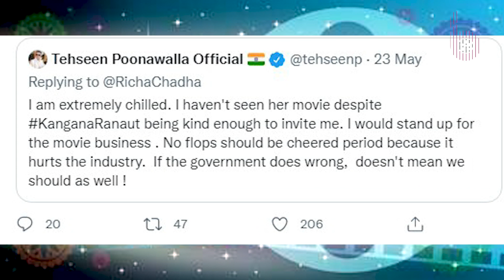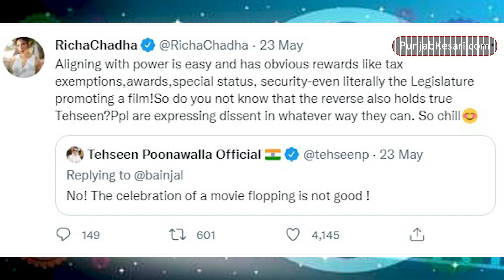ऋचा चड्ढा ने बॉक्स ऑफिस पर 'धाकड़' के फ्लॉप होने का जश्न मनाने वालों का बचाव किया